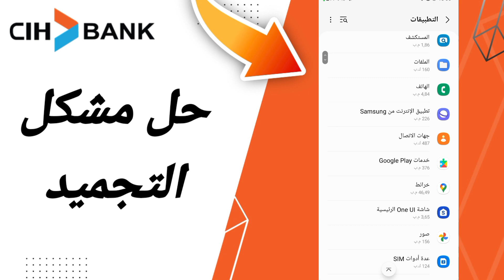كيفية طريقة حل مشكل التجميد على تطبيق السياش بنك على الهاتف CIH Mobile